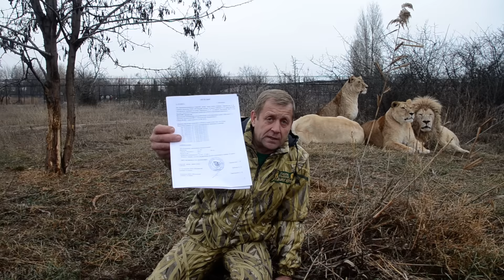Ветеринар Иванов ВРЕТ !!! Все животные привиты !